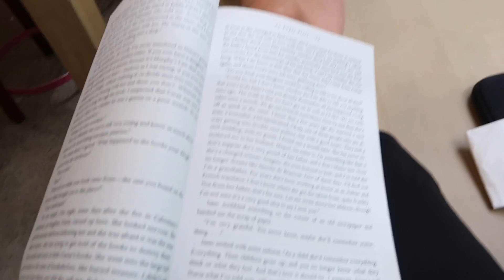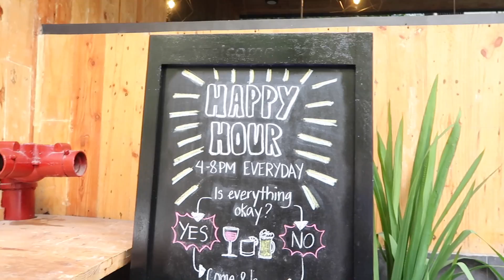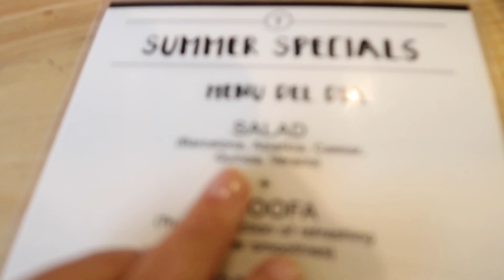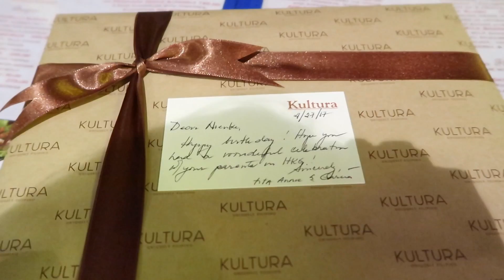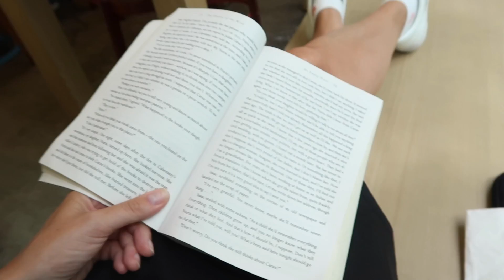VLOG ❤ #25: PARENTS ARE HEADING HOME & I STARTED MY 30 DAYS OF DETOX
Enjoy the vlog peepz! :)